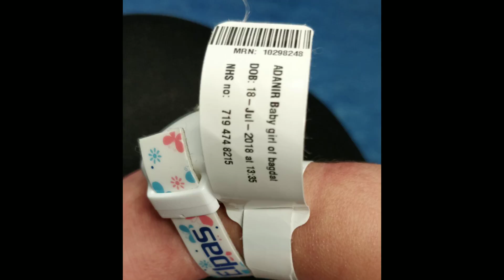My little Princess Aria hoş geldin18.07.2018.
My little Princess Aria hoş geldin Aramıza, hayatımıza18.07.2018